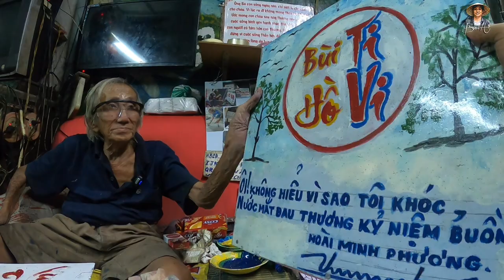Một LOGO Bùi Hồ Tivi đặc biệt có giá trị 0 đồng của họa sĩ vẽ bảng quang cáo bằng tay tại Sài Gòn